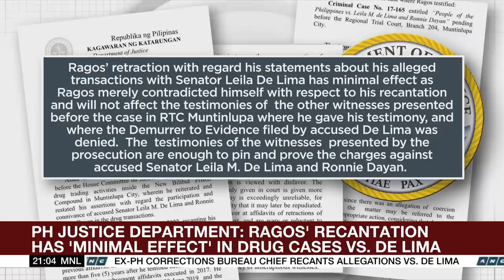Ex-BuCor OIC Ragos recants allegations vs De Lima | ANC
The World Tonight: Another high-profile witness against detained Sen. Leila de Lima recanted his testimony implicating her in a prison narcotics trade.